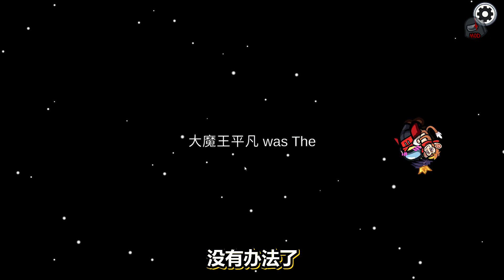【名游社】太空狼人杀：诸神之战！连环交换师！太BUG了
社长qq社群：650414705 千人大群